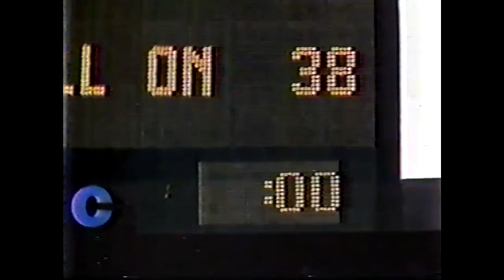1982 Week 2 - Detroit Lions at LA Rams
Apologies for the video quality

Play by Play - Jack Buck
Color Commentator - Hank Stram

Coaches
Detroit - Monte Clark
LA Rams - Ray Malavasi